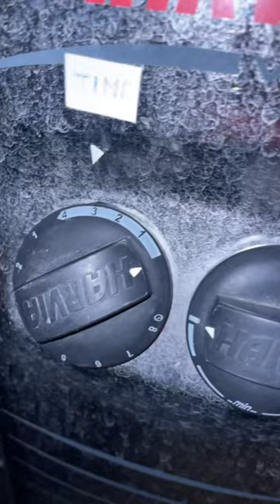🇫🇮sauna heater noises Vega BC60, 6kW, 5-8m³ of timer ⏲️ harvia Himos Villi 4 18.11.2023 -2°